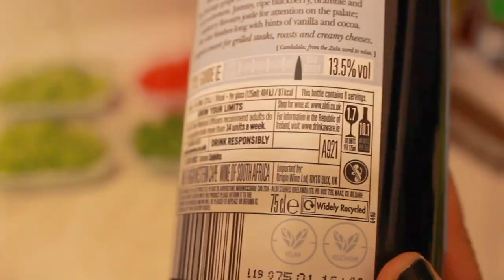Hallacas - Venezuelan Christmas Eve main course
It is an enslaved 15th-century Venezuela, colonized by the Spanish Crown; racial nuances wove a cultural mantle from scraps.

In gastronomy, for example…

As long as the legend, the landowners used to cooked exuberant Christmas Eve meals and from it, the slaves tended to take the leftovers to make their own stew that later on becomes the filling of a wrapped corn dough in a banana leaf that they boiled in water.